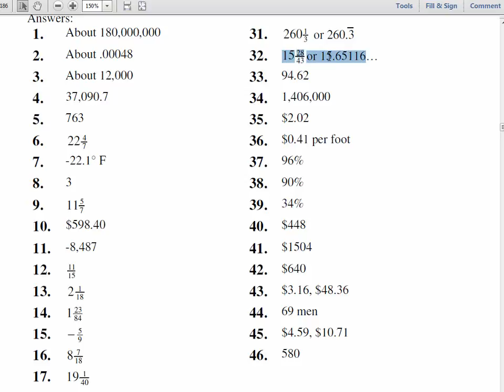100G 1-4C Solutions 30-34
Solutions to numbers 30-34 of Section 1.4 Exercises Part C of the Math 100G and Math 100L Textbook.